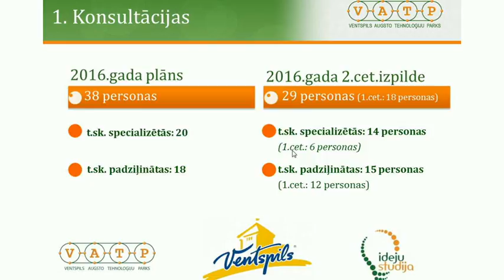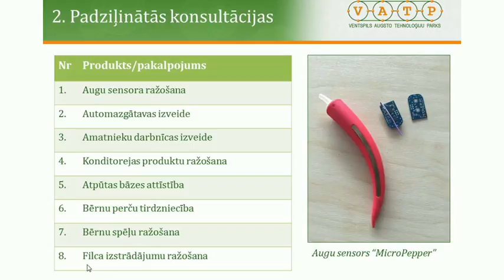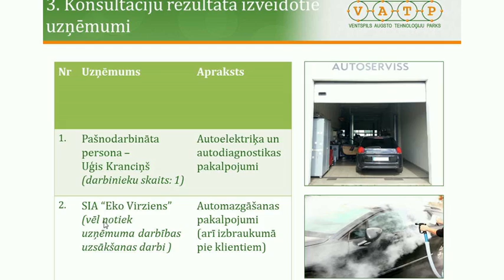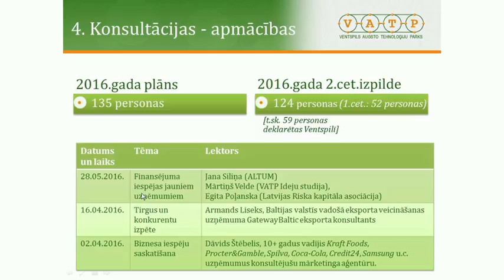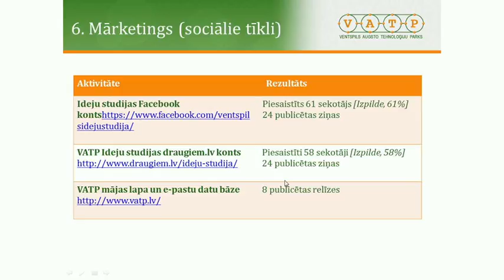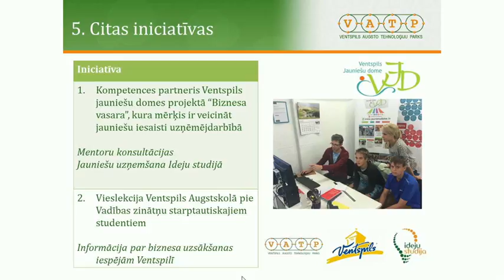Ekonomikas un budžeta komisijas sēdes tiešraides ieraksts - 24.08.2016.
Par finansējumu nekustamo īpašumu Peldu ielā 18, Ventspilī un Staldzenes apbūves rajonā reģistrācijai zemesgrāmatā un kadastra reģistrā
Par grozījumiem Ventspils bibliotēkas 2016.gada budžetā
Par nodibinājumam „Ventspils Augsto tehnoloģiju parks” deleģēto pārvaldes uzdevumu izpildi 2016.gada 2.ceturksnī un piedāvātajiem grozījumiem 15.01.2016. starp Ventspils pilsētas domi un nodibinājumu „Ventspils Augsto tehnoloģiju parks” noslēgtajā Vienošanās Nr.1
Par pedagogu darba samaksu no 2016.gada 1.septembra Sporta skolā “Spars” un Mākslas skolā